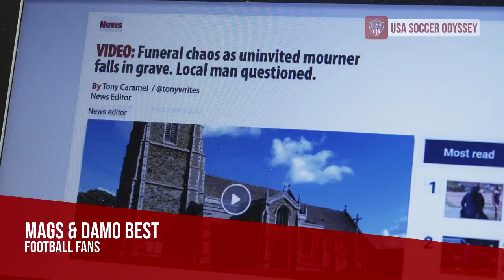Football Comedy - Ep 1/6 (2018) - Seaside Town / Welcome Keeley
Here's how you can support Season Two of this fantastic not-for-profit, community project:

All proceeds will go straight back in to the Seaside Town / Season Two community project THANKS!!

When a US soccer star is sent to work with a kids team in Newhaven, East Sussex, the locals get way more than they bargained for.

This Episode: Seaside Town / Ep 1 / Welcome Keeley - US soccer star Keeley Jones arrives in Newhaven and meets Bob Riley and his under performing football team

We'd like to thank Newhaven FC for all their amazing support. The club are currently thriving and run 18 teams from Fort Road.